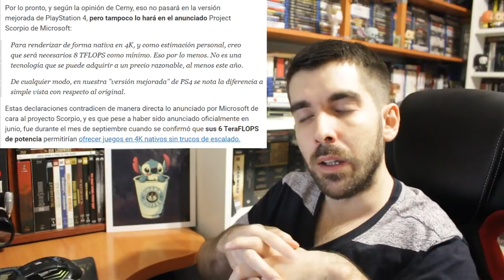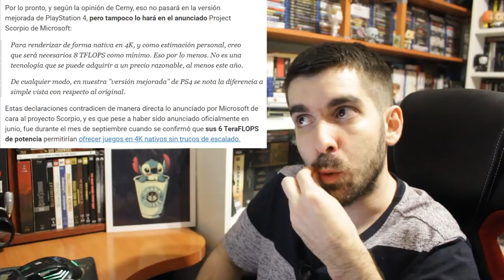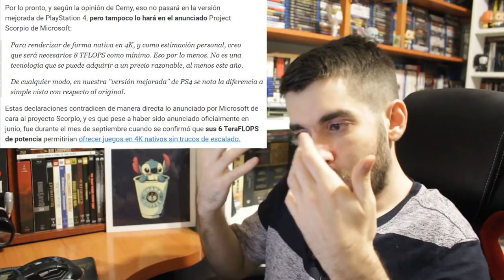🎮 PS5 y la "revolución" del SSD contra los teraflops de Xbox Series X | PlayStation 5 - Microsoft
Es un tema que se ha comentado mucho estos días. Absurdas comparaciones con el PC y de nuevo reseñar la importancia de los discos duros SSD (en pleno año 2020).